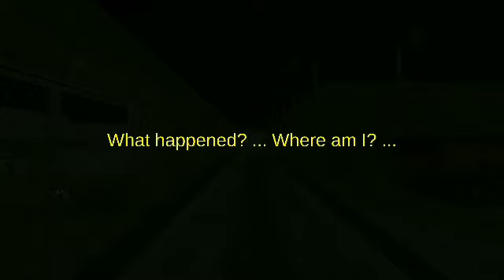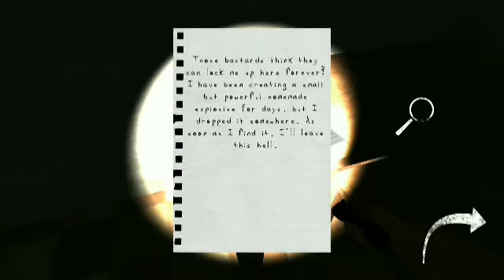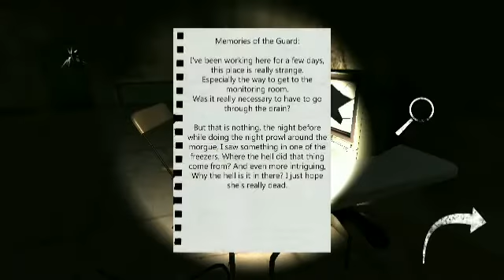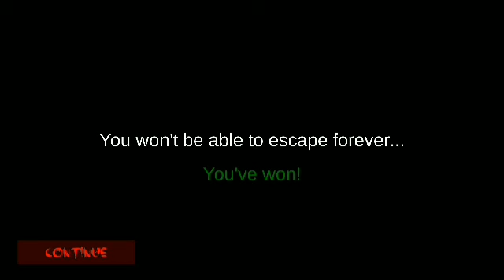Noob Gaming Entertainer||Ayuwoki Evolution 2 full gameplay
Outro-Song: Different Heaven & EH!DE - My Heart

The misadventure continues after escaping from Ayuwoki's house.

After having managed to escape through the backyard and without being really sure how, you have managed to survive. But now you find yourself in another strange place and from which it is not easy to escape either.
Once again you will have to use your wits to get away from Ayuwoki, who is now looking for you everywhere and is more dangerous than before.
Continua la desventura tras haber escapado de la casa de Ayuwoki.

Luego de haber conseguido escapar por el patio trasero y sin estar realmente seguro de cómo, has conseguido sobrevivir. Pero ahora te encuentras en otro lugar extraño y del que tampoco se ve fácil escapar.
Una vez más tendrás que usar tu ingenio para conseguir escapar de Ayuwoki, que ahora te esta buscando por todos lados y es mas peligroso que antes.